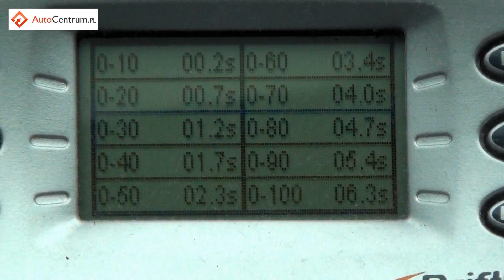Opel Astra OPC 2.0 Turbo 280 hp - acceleration 0-100 km/h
↓↓ More information ↓↓
Accurate acceleration measurement of the Opel Astra OPC 2.0 Turbo 280 hp made with DriftBox. Enjoy! :)